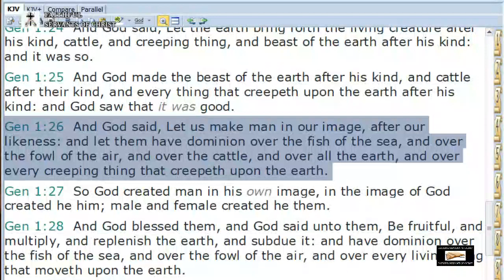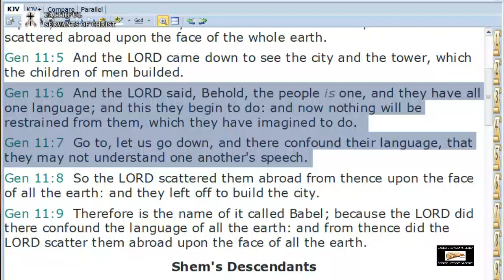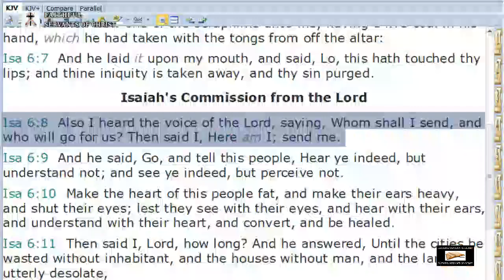"Us" In Reference To God | Godhead In The Old Testament